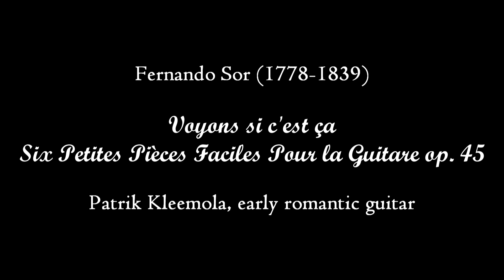Fernando Sor Six Petites Pièces Faciles op. 45: III. Theme & Variations, IV. Valse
Welcome to follow Patrik Kleemola's recording project of Fernando Sor's Six Petites Pièces Faciles Pour la Guitare op. 45. This will be released each in three parts just as the composer organized the pieces in three pairs with different tonalities.
Fernando Sor dedicated the op. 45 "to whoever has the least patience". This amusing dedication reflected the critique which the composer had in Paris in the 1830's for writing supposedly too difficult music for guitar students. The critique itself was probably justified but the complete education that Sor had in composition wouldn't allow him to write against his knowledge in music. Meaning for example using only open strings for bass lines. Uncompromising approach to music means that his "easy pieces" are not really for beginners. However for those who have "not the least patience" will have an access to his beautiful music... :)
The work was published in Paris in 1831 and the complete (obviously sarcastic) title is "Voyons si c'est ça, six petites pièces faciles pour la guitare dont le but est de conduire graduellement à ce que l'on est convenu d'appeler difficulté, composées et dediées à celui qui aura le moins de patience" (Let's see if this is it. Six short easy pieces whose aim is to lead gradually to what people call difficulty, dedicated to whoever has the least patience).